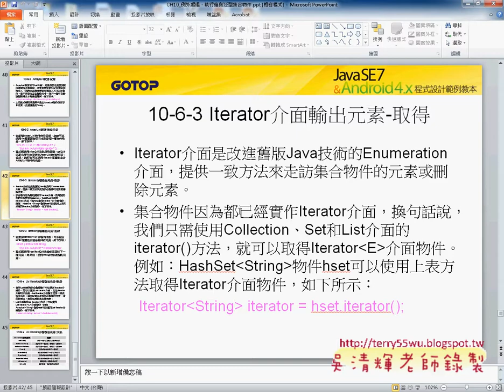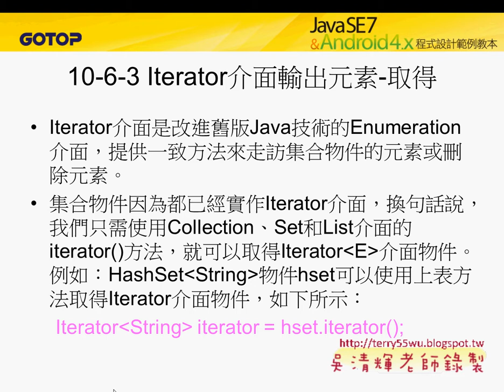06 Iterator介面輸出元素JAVA物件導向設計 吳老師